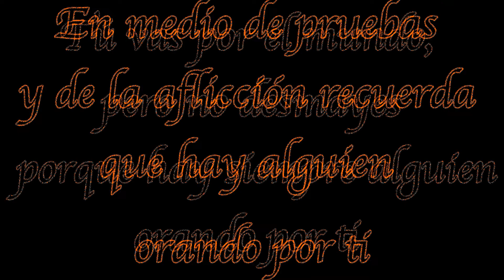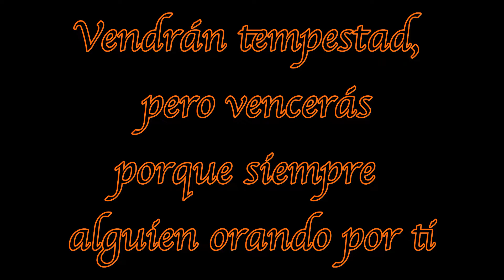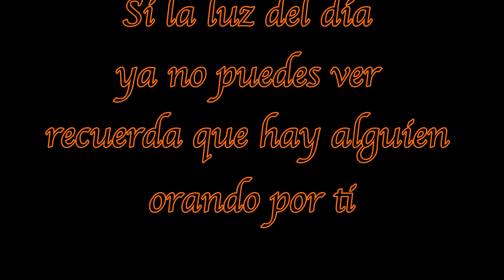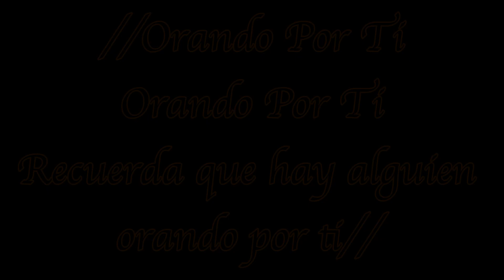Orando Por Ti (cover)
En medio de pruebas
 y de la aflicción
recuerda que hay alguien
 orando por ti
tú vas por el mundo,
pero no desmayes
 porque hay siempre alguien
orando por ti
vendrán tempestad,
pero vencerás
porque siempre alguien
orando por ti
si la luz del día
ya no puedes ver
orando por ti